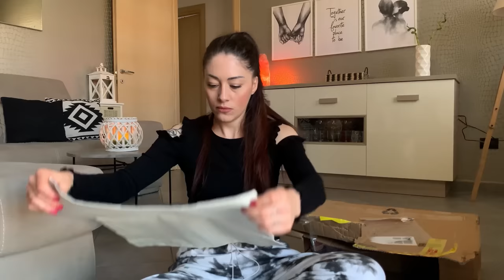VLOG || HAUL COSE DI CASA light in the box 📦 svuota la SPESA || giornate casalinghe 🏠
Home decoration
UMIDIFICATORE-DIFFUSORE 400ml

⭐️ OCTOLYFAMILY⬇️
Questo prodotto mi è stato offerto da Natur Unique Cosmetics. Trova il prodotto qui Puoi usare il codice SUPREME25: Sconto esclusivo del 25% offerto da

⭐️ HAPPINESS BOUTIQUE ⬇️
Inserendo NicoleGimondo nel cehckout, avrete il 10% di sconto per gli ordini superiori a 29 euro e sarà valido da 10 Marzo fino a 10 Aprile.

⭐️ PRODOTTI SNEP ⬇️
Link del sito

18% di sconto con il codice ZNICO su tutto il sito di ZAFUL senza minima!